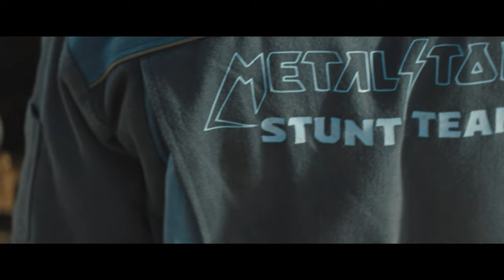The Fall Guy (2024) Featurette 'World Record Stunt'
From real life stunt man and director David Leitch, the blockbuster director of Bullet Train, Deadpool 2, Atomic Blonde and Fast & Furious Presents: Hobbs & Shaw and the producer of John Wick, Nobody and Violent Night, comes his most personal film yet. A new hilarious, hard-driving, all-star apex-action thriller and love letter to action movies and the hard-working and under-appreciated crew of people who make them: The Fall Guy.
Oscar® nominee Ryan Gosling (Barbie, La La Land, Drive) stars as Colt Seavers, a battle-scarred stuntman who, having left the business a year earlier to focus on both his physical and mental health, is drafted back into service when the star of a mega-budget studio movie—being directed by his ex, Jody Moreno, played by Golden Globe winner Emily Blunt (Oppenheimer, A Quiet Place films, Sicario)—goes missing.

Inspired by the hit 1980s TV series, The Fall Guy also stars Winston Duke (Black Panther franchise) and Academy Award® nominee Stephanie Hsu (Everything Everywhere All at Once).

From a screenplay by Hobbs & Shaw screenwriter Drew Pearce, The Fall Guy is produced by Kelly McCormick (Bullet Train, Nobody, Atomic Blonde) and David Leitch for their company 87North, and by Ryan Gosling and by Guymon Casady (Game of Thrones, Steve Jobs and executive producer of the upcoming series Ripley) for Entertainment 360. The film is executive produced by Drew Pearce, Entertainment 360’s Geoff Shaevitz and the creator of the original Fall Guy television series, Glen A. Larson.

Genres: Action,Thriller
Starring: Ryan Gosling, Emily Blunt, Winston Duke, Aaron Taylor-Johnson, Hannah Waddingham, Stephanie Hsu
Produced By Kelly McCormick, David Leitch, Ryan Gosling, Guymon Casady
Executive Produced By Drew Pearce, Geoff Shaevitz, Glen A. Larson